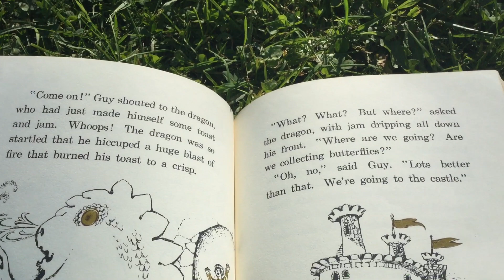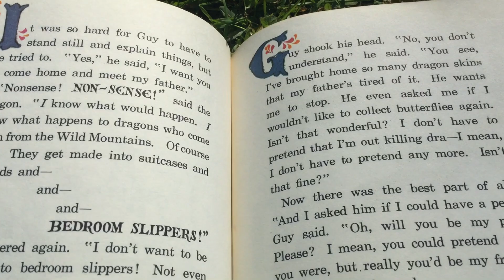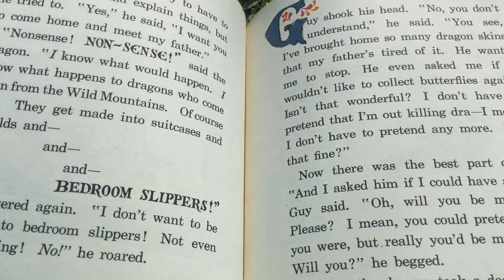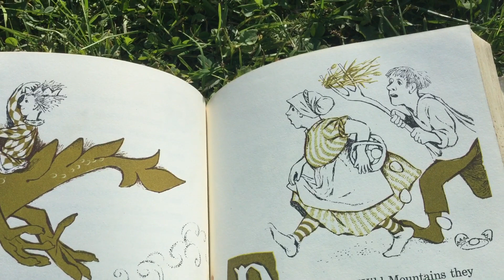The Prince With A Hundred Dragons (part 10)